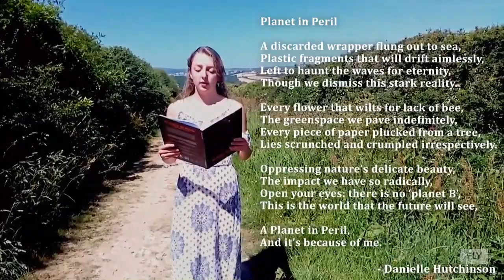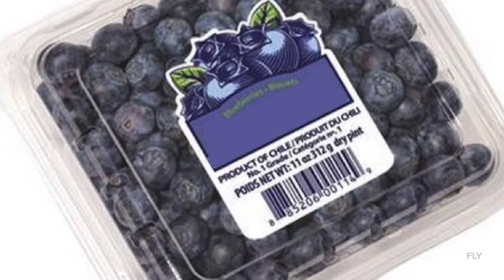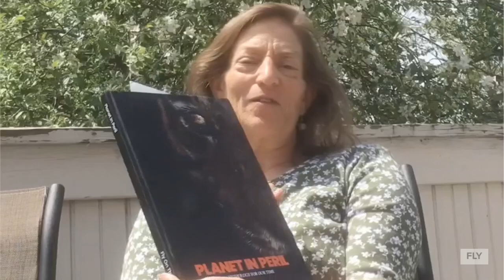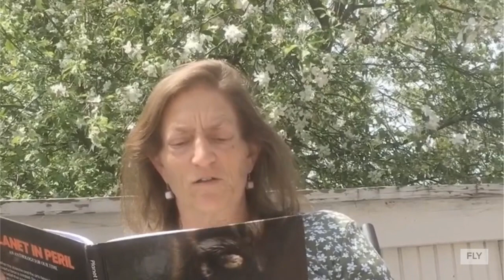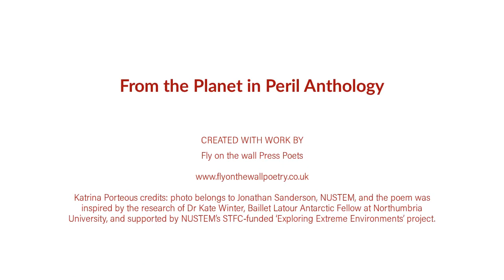World Environment Day - International Poets perform from anthology 'Planet in Peril'!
Happy World Environment Day 2020! To celebrate, we asked our anthology poets from 'Planet in Peril' to perform outside (if they could) and bring nature from their corner of the world (Australia, USA, Canada, Ireland, UK!) into our living rooms.
About the book: Shortlisted for Best Anthology - Saboteur Awards 2020
Photography, Art and Poetry. 20% of the profits from this book will be donated to The Climate Coalition and WWF.

Blurb: When the sciences and the arts begin to work together, a powerful force is created. This anthology was founded upon the belief that words have the power to change. Through poetry, photography and art, creatives across the globe, from the age of 8 to 80, have united to express the urgency of global warming, facing the facts but never losing hope.

"A new metaphor is as useful in the climate fight as a new solar panel design. We need poets engaged in this battle, and this volume is proof that in fact they're in the vanguard!"

- Bill McKibben, Schumann Distinguished Scholar at Middlebury College and leader of the anti-carbon campaign group 350.org.

Foreword by Dr Michelle Cain, Science and Policy Research Associate, Oxford University
Featuring Emily Gellard Photography and a commissioned poem by Helen Mort